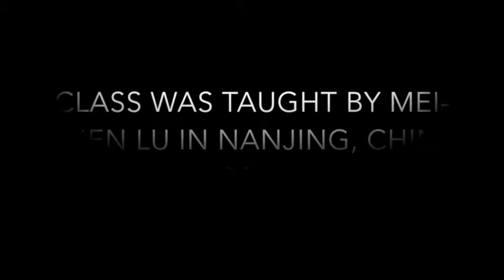The Same Motif Notation Score but Different Outcomes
The students were given the same Motif Notation score as a part of their final exam. Each interpreted the score using their own ideas.  Each had different movement style and preference.  Motif Notation is a great tool for creative process.  Motif Notation is a great tool for creative process.  It also shows how dance can be analyzed and documented like literature and music.

Course taught by Mei-Chen Lu in Nanjing, 2016.